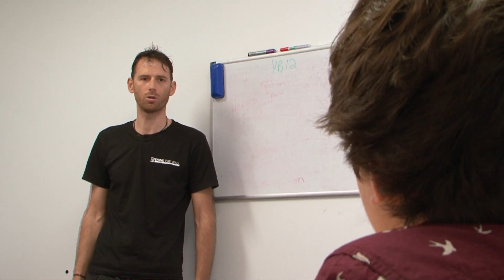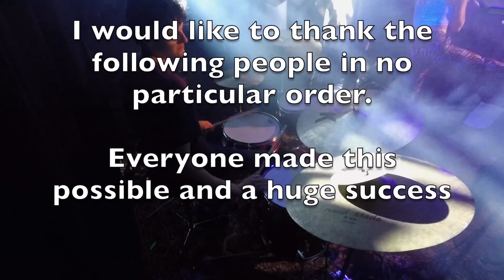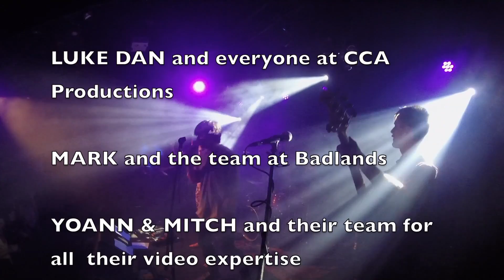Behind The Wall - The Show Must Go On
In 2017 Jared Nelson took a risk and made his dream a reality. The idea was to take an emerging band and transform them into a professionally minded group that has a broad understanding of the music business and the live scene. The Course was Named Band Camp and over the course of 10 day Raksha absorbed all the knowledge provided to them from an array of subject matter experts.  The result was a band with goal and a desire to be a polished outfit. Watch the movie and check out how to get involved